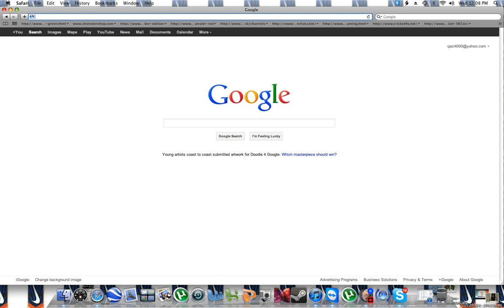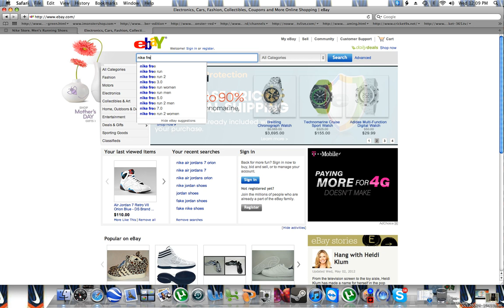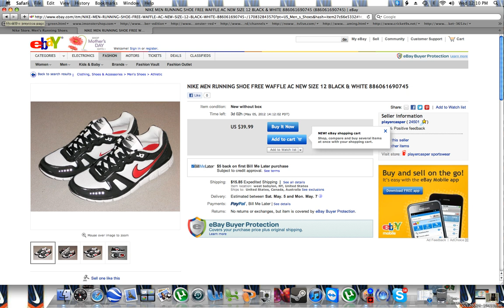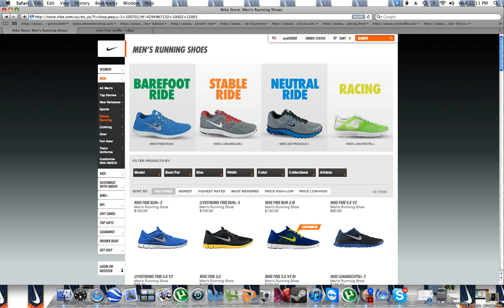HOW AND WHERE TO BUY GOOD SHOES FOR A BETTER PRICE!!!!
hey youtube !! today Im going to show you how and where to buy good shoes for a better (aka Cheaper ) Price ! In the webcam portion i showed my reebok zigtechs that i bought off ebay for 30 dollars and i was thinking of going to the reebok store and purchasing them and they where 100 dollars at the reebok store and i saved alot of money